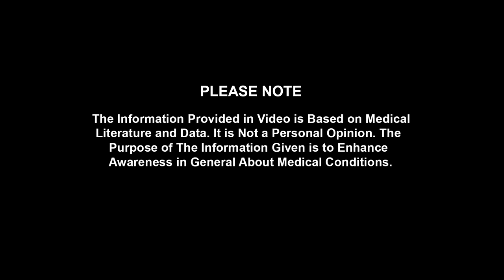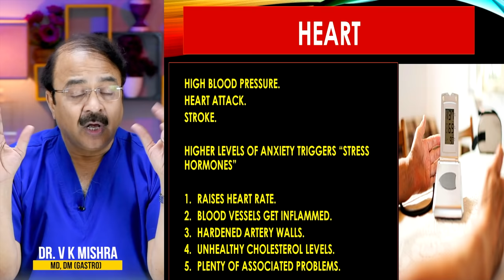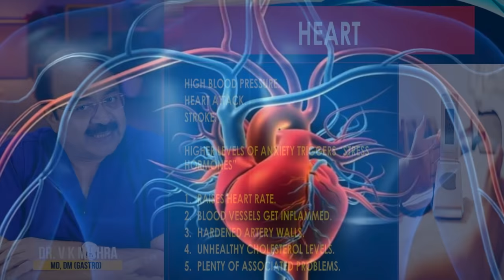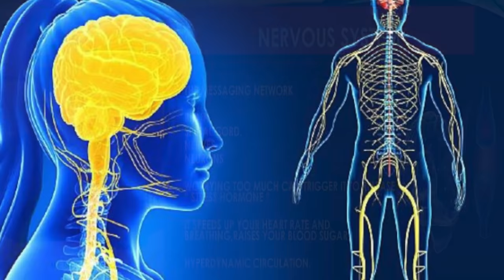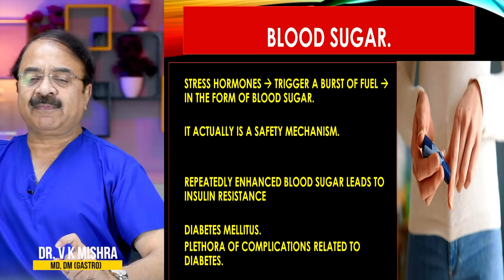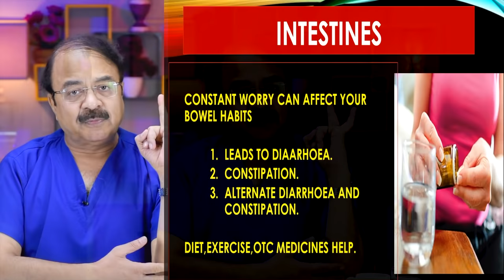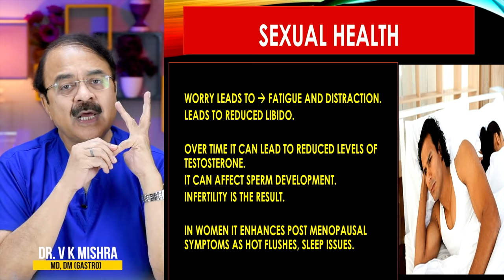लगातार चिंता की आदत किन अंगो को होग़ा नुकसान || HOW WORRY AFFCTS YOUR BODY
लगातार चिंता की आदत किन अंगो को होग़ा नुकसान || HOW WORRY AFFCTS YOUR BODY || विशेषज्ञ डॉक्टर वी.के.मिश्रा (गैस्ट्रो एवं लिवर) || The Gastro Liver Hospital Kanpur || हॉस्पिटल में सम्पर्क करने के लिए इस नंबर पे बात करने का समय 10:00  सुबह से शाम 6:00 तक  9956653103, 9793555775, 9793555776

• Colonoscopy
• ERCP
• Endoscopic ultrasound.
• Capsule endoscopy.
• Hydrogen breath test.